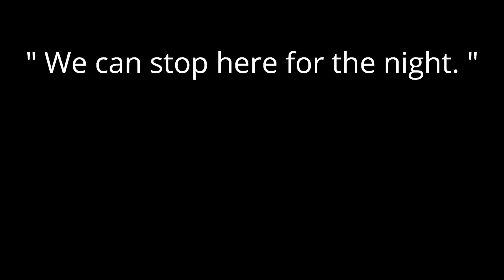SasuSaku ( Satellite ) Part 15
Hello Guys.
 I hope you enjoy Part 15.
You have been amazing. Thank you for all the support.
Im sorry I havent been uploading. I was dealing with getting Alanas 1st birthday ready, then we had a Halloween party to get ready for, and then zachs grandpa was visiting. And on top of that I had art commissions that I had to do. So i was super busy.
- So if you would like a art commission done by me. Please feel free to message me. Starting price is $15. Shipping already included in the price.
If you love my movies and would like to support me, Please consider donating to my Ko- fi acccount. Its a great way to support creators.
If you would like to check out our print store, We sell cosplay prints, art and other things.
Thank you so much for your support. Im so glad you guys enjoy my movies.
Music in this video
Listen ad-free with YouTube Premium
Song
Satellite
Artist
STARSET